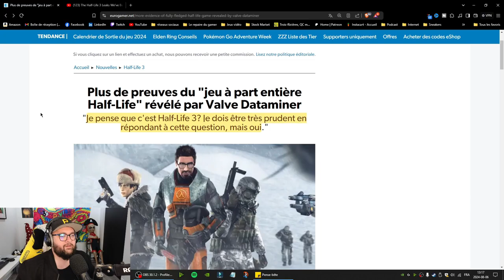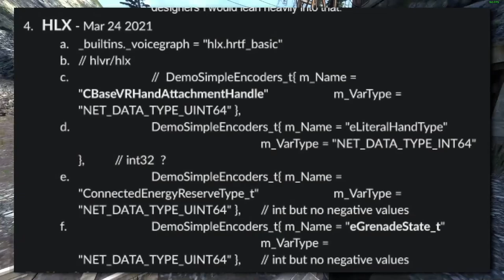Half Life 3 enfin confirmé ?!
Les rumeurs autour de "Half-Life 3" sont légendaires dans le monde des jeux vidéo. Depuis la sortie de "Half-Life 2: Episode Two" en 2007, les fans attendent avec impatience la suite de cette série culte.

Malgré toutes ces rumeurs et spéculations, Valve n'a jamais officiellement confirmé ni infirmé l'existence de "Half-Life 3". Cela a transformé le jeu en une sorte de mythe moderne dans le monde des jeux vidéo, où chaque nouvel indice est scruté avec une grande attention par la communauté des joueurs.

Selon un dataminer, Half life 3 serait officiellement confirmé ! Est-ce vrai ?

Chapitres :

0:00 INTRO
0:38 Les rumeurs sont de retour concernant Half Life 3
4:51 Half Life 3 arrive sérieusement ?